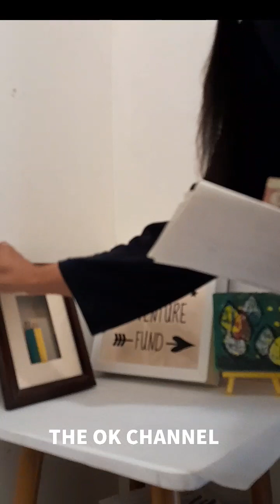Decluttering week day 1 | clean with me | THEOKCHANNEL | HomeMaking | New Year Resolution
declutter my space and motivate yourself to cleanup. the HomeMaking skills are innate but we must keep ourselves skilled. decluttering week motivational video home decoration home cleaning clean my space